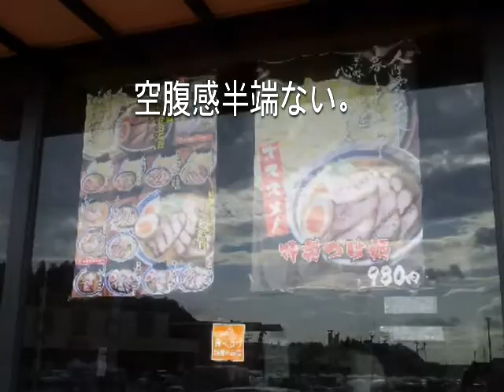【大食い】常勝軒で味玉つけ麺中盛、炙りチャーシュー丼、W餃子を食べてみた。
市原の常勝軒で大食いしてきました。